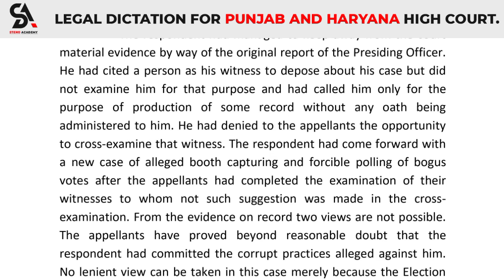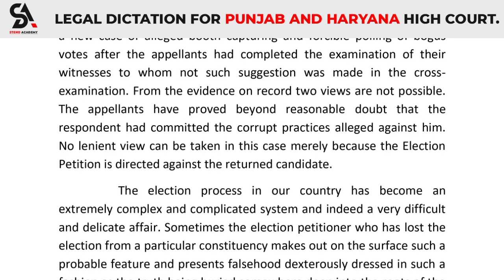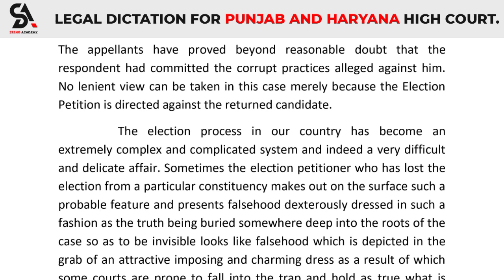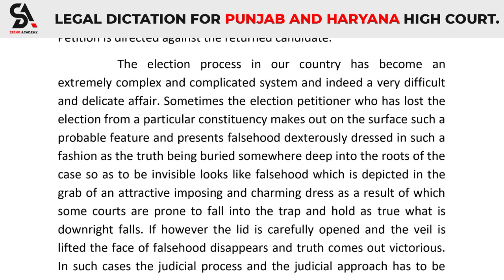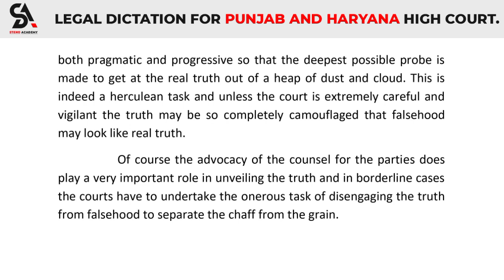90 WPM || #1 || LEGAL DICTATION FOR PUNJAB AND HARYANA HIGH COURT [ORIGINAL JUDGMENT]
|LEGAL DICTATION FOR PUNJAB AND HARYANA HIGH COURT  |

I AM SHARING MY EXPERIENCE THAT I LEARNT FROM THE COMPRTITIVE EXAMS

SHORTHAND DICTATIONS
GET GOVT. JOBS ?